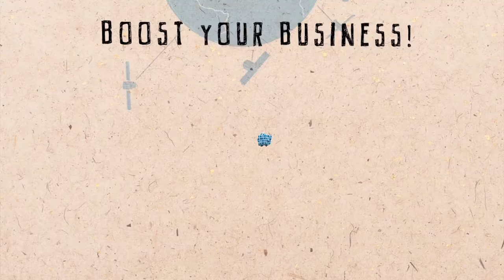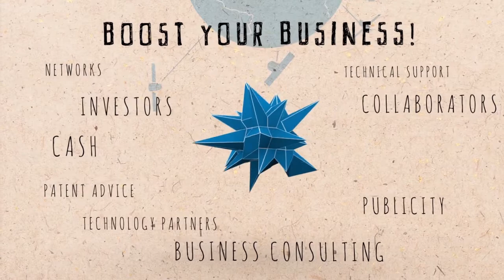European Satellite Navigation Competition 2015 - UK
Do you have a brilliant idea that uses satellite navigation technology to create a new product or service? The European Satellite Navigation Competition (ESNC) is looking for individuals, teams or companies with innovative ideas that it could help grow into a successful business.